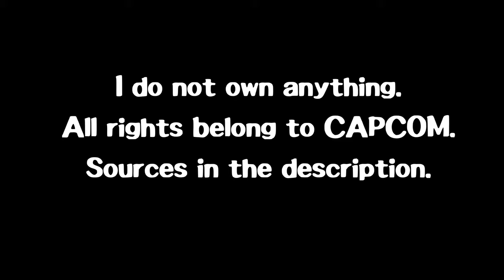Ace Attorney - All* Voice Clips as of 2020 (Spoiler Warning)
Game Developer(s): CAPCOM
Game Publisher(s): CAPCOM

Note: SORRY I FORGOT RAYMOND SHIELDS! (I guess his name is Eddie Fender now lol) I was really tired during the process. I've already made his picture and voice clips but I forgot to put him during editing. Again, sorry for this.

Note 2: I didn't include any from Professor Layton vs Phoenix Wright because I couldn't find any Japanese voice clips, and also none from Dai Gyakuten Saiban or The Great Ace Attorney because the translation is very recent so there are not enough resources on it. If you happen to have those files, it'd be very much appreciated, and I'll create a remastered video.

Note 3: Sorry for the different type of video. I've run out of games to play and I've been working on this for a while.